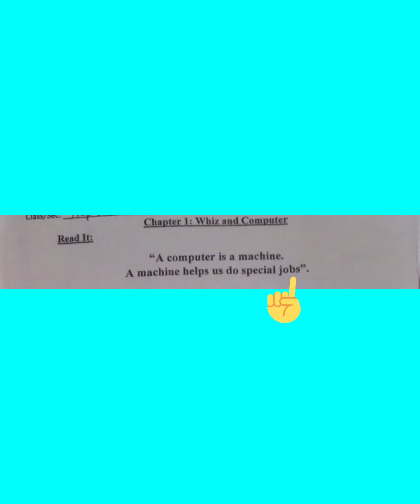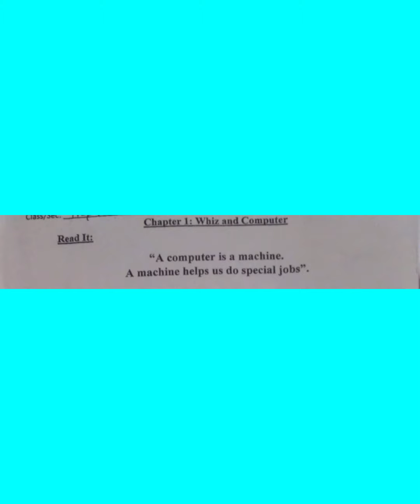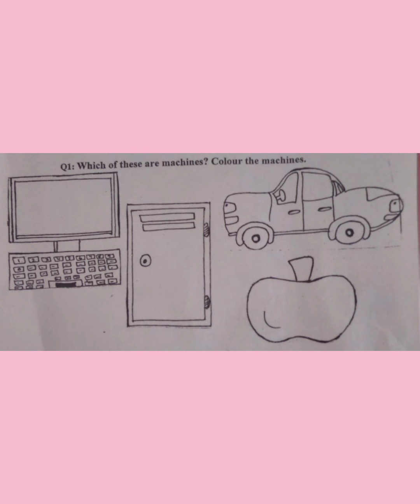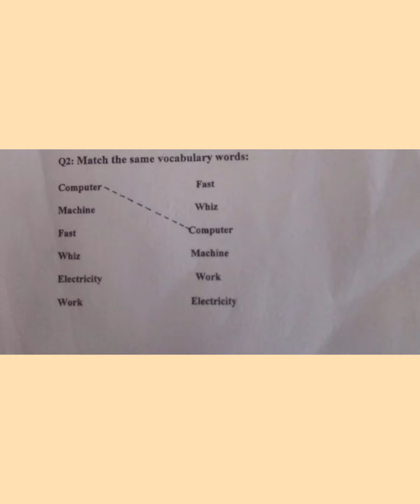Class Prep ,Computer, Week 3, Lesson 1 , Worksheet